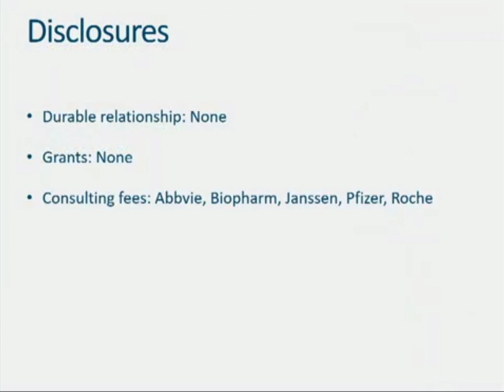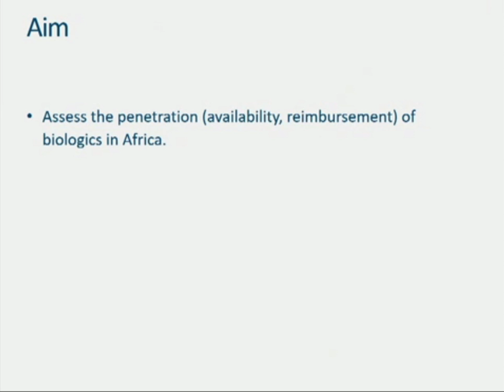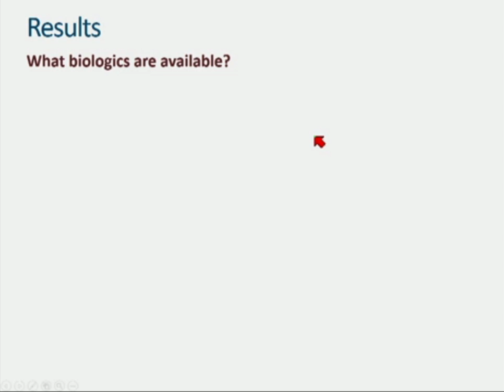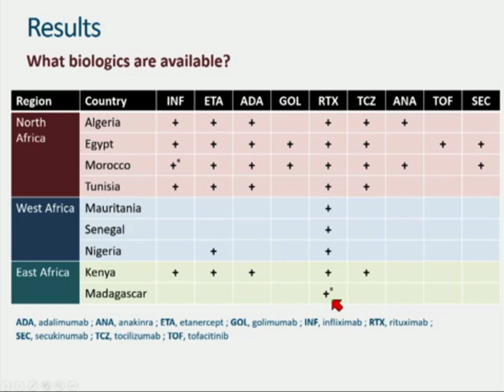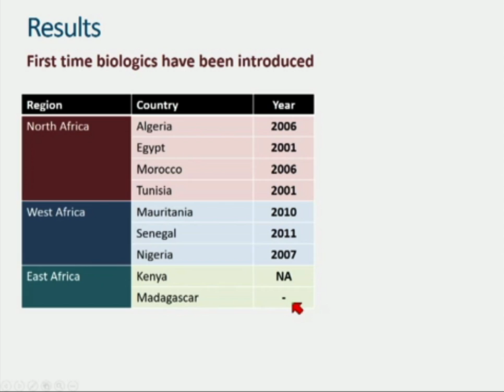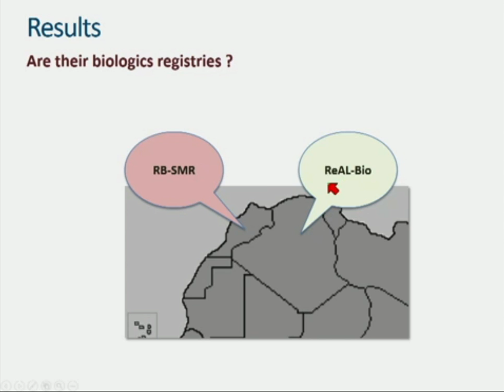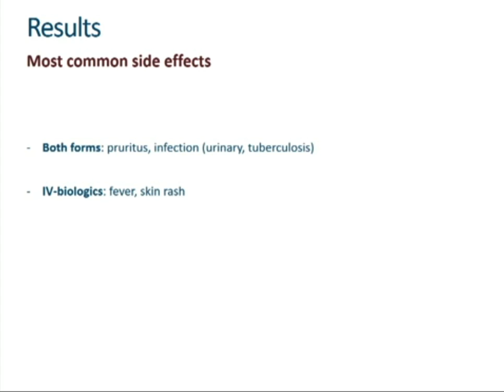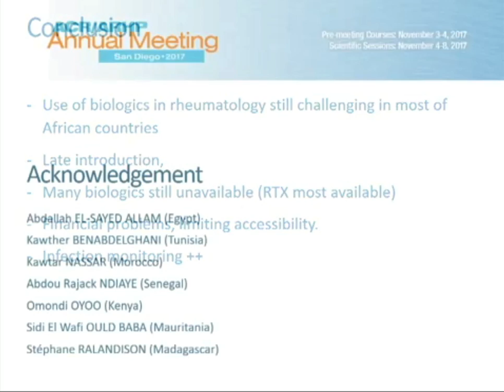My Presentation at the American Congress of Rheumatology - San Diego 2017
Penetration of biologics in Africa